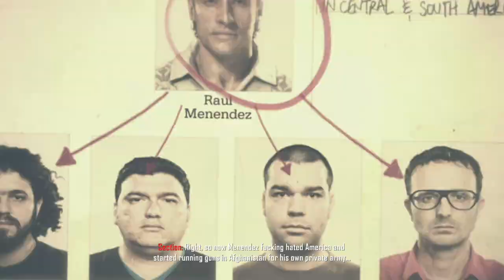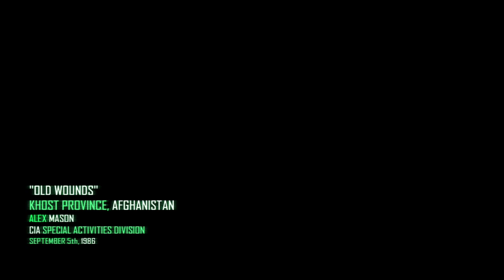Call of Duty: Black Ops 2 [PC] Walkthrough Gameplay - Part 3 - Old Wounds